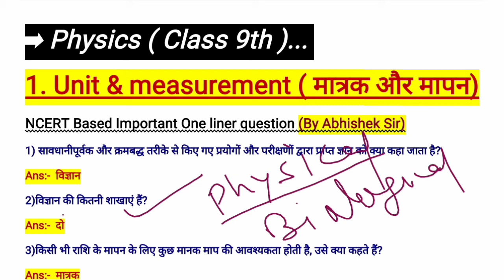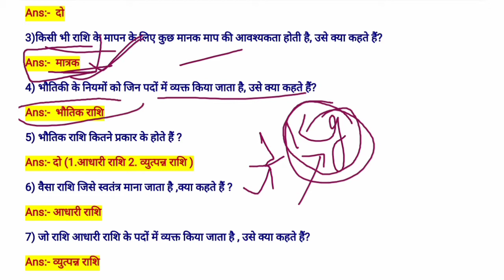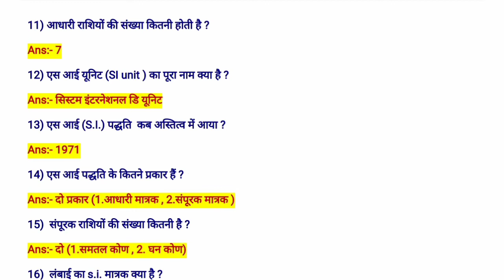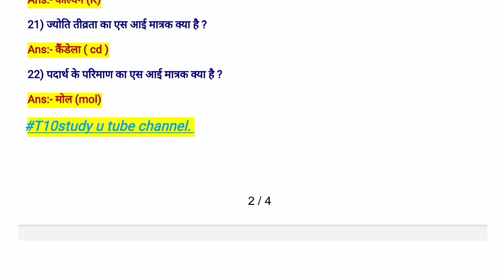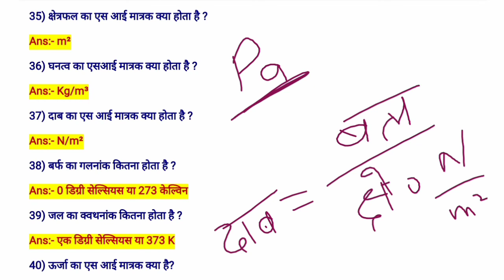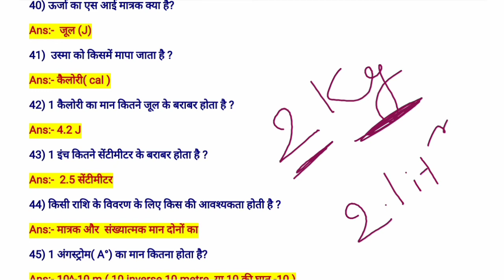si unit of all physical quantities | measurements and units physics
Hi,

About this video:- इस वीडियो मै मैंने Physics के महत्वपूर्ण टॉपिक मापन पद्धति के बारे में बताया है।

धन्यवाद...

My quires
si unit of all physical quantities,
measurements and units physics,
measurements and units physics class 9,
mapan physics in hindi class 9,
mapan physics in hindi,
mapan aur mulyankan,
physical quantities and measurement,
physical quantities wifistudy,
si units physics wifistudy,
measurement physics wifistudy,
unit and measurement class 11 physics wallah,
units and measurements class 11 physics wallah one shot,
unit and measurement class 11,
unit and measurement class 11 ncert,
si unit of measurement,
si unit of measurement physics,